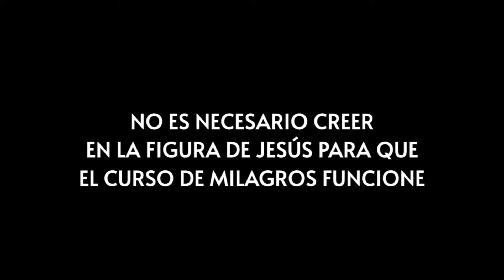LO QUE NO ES UCDM con @CarolinaCorada y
✳No importa lo que creas o no, nada de eso importa. El objetivo de este curso es la paz interna.

✳No es necesario creer en la figura de Jesús para que el Curso de Milagros funcione.

✳Un Curso de Milagros, UCDM, es un libro de alto contenido espiritual, quien lo lee es porque está interesado en lo espiritual.

✳La espiritualidad no es solo meditación y contemplación, es práctica 100%, en la vivencia del ahora bajo la guía del Espíritu, que está en ti.
UCDM, es un curso porque es un libro que posee una estructura similar a la de cualquier curso, con teoría y práctica, pero, además es de milagros, porque en él, se la da una resignificación a muchos conceptos, incluyendo al milagro. Este último se refiere a un cambio de percepción en la mente, es decir, lograr conseguir, por ejemplo, a través de ese cambio, “convertir un viejo odio en un amor presente”.

👉 Así lo manifiestan los maestros de la filosofía de Un Curso de Milagros, Carolina Corada y Henry Hernández, en esta edición de Cuánticamente.
💥Henry y Carolina, nos invitan además a participar en los encuentros prácticos de Un Curso de Milagros para la vida, que inician el próximo lunes 04 de julio.